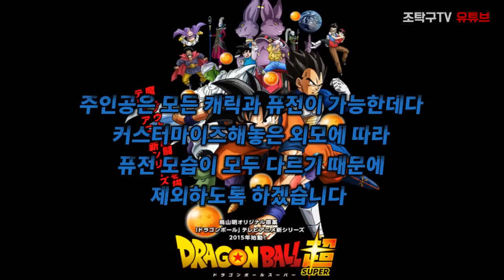[조탁구] 3DS 드래곤볼 퓨전즈 - 모든 퓨전 모음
주인공은 모든 캐릭과 퓨전이 가능하고, 커스터마이즈 해놓은 외모에 따라 퓨전 모습이 모두 다르기 때문에 제외시켰습니다.